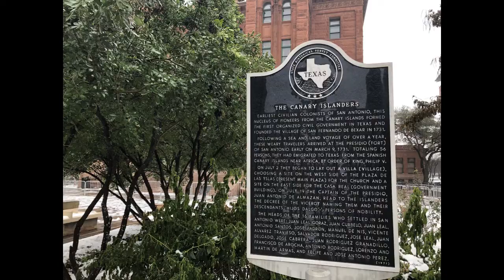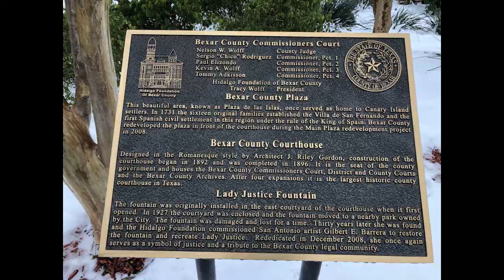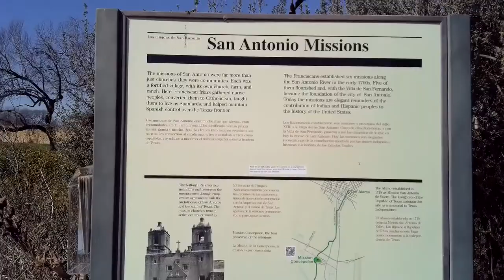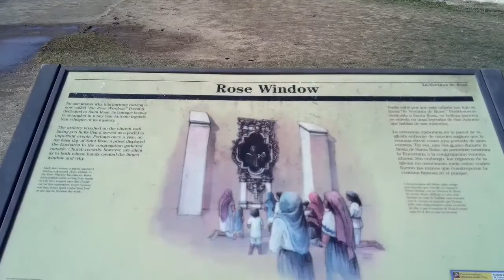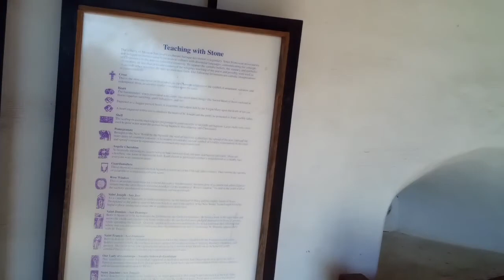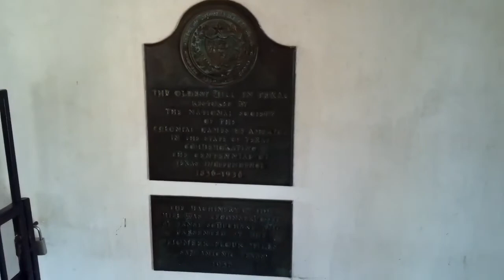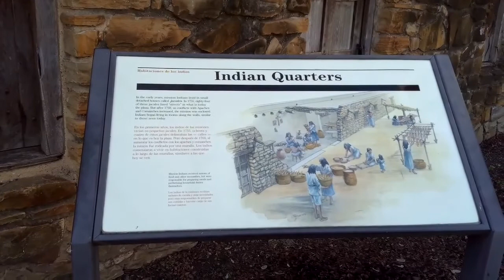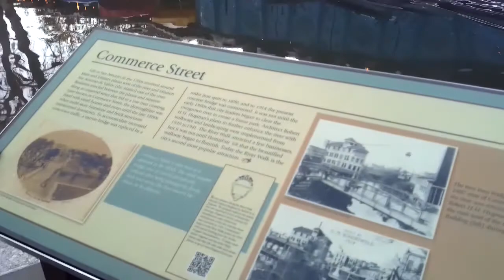San Antonio Vacation Days 6-10